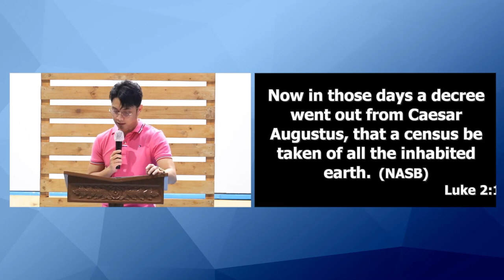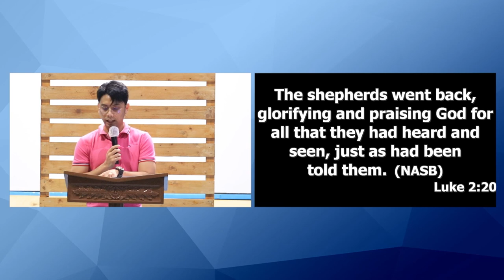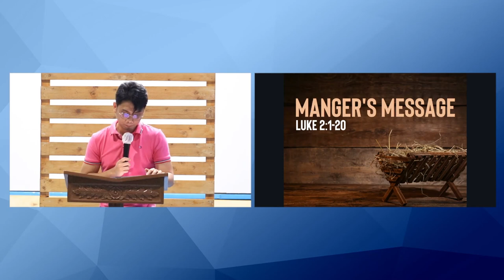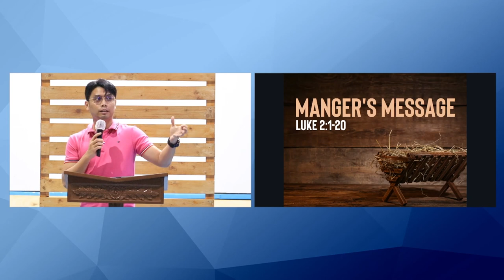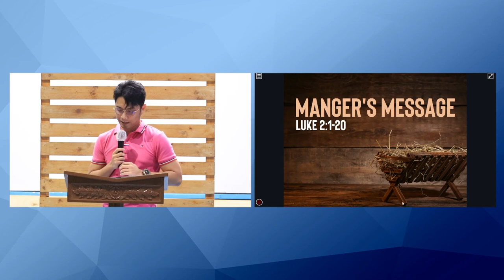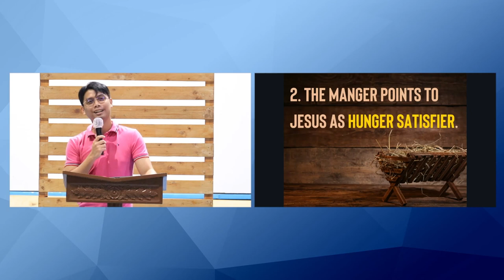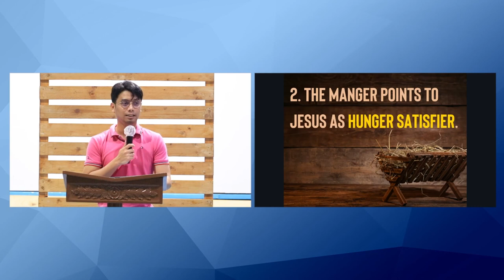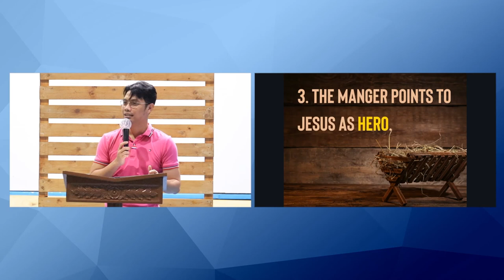The Christmas Journey: Manger's Message | Pastor DeanMarl Fiala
The Christmas Journey: Manger's Message
Pastor DeanMarl Fiala

Welcome to Faith Family

We encourage you to Like and Follow our facebook page as we broadcast live streams of our Prayer meeting every Wednesday and Online Worship Service every Sunday! And we also posts updates.